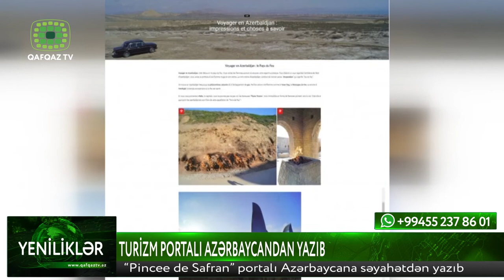TURİZM PORTALI AZƏRBAYCANDAN YAZIB